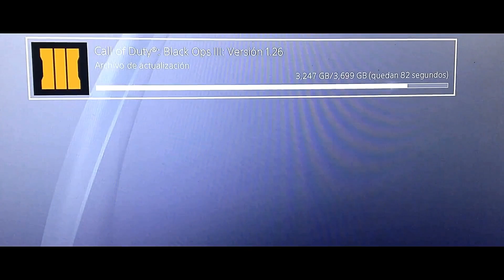CALL OF DUTY BLACK OPS 3 || RETOMANDO VIEJOS RECUERDOS || PARTIDAZA DESPUES DE AÑOS SIN JUGAR